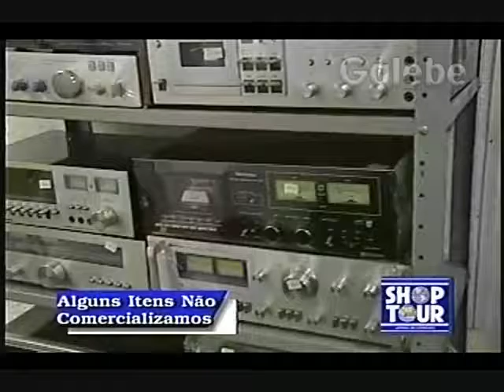NACIONAL TV CRIS GALEBE 27 03 1993 2